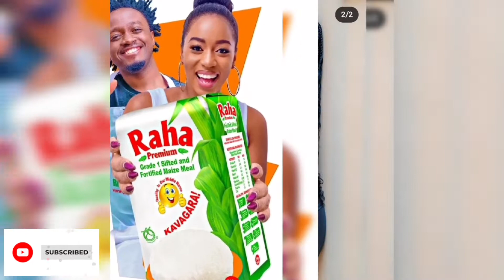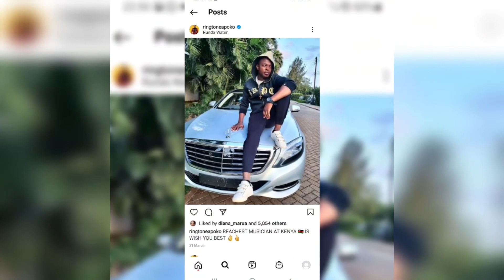TOP Kenyan Celebrity On The Spot For Clout Chasing😏||"DO YOU TRUST THEM??